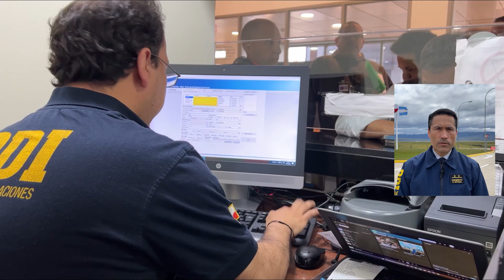información sobre el control fronterizo desarrollado en el marco del ingreso de las delegaciones